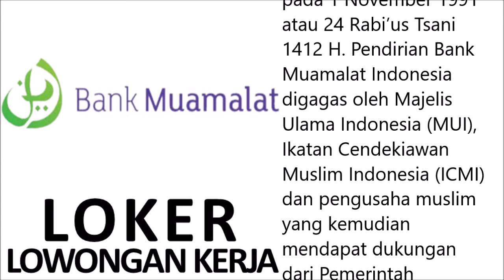Lowongan Bank PT Bank Muamalat Indonesia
Lowongan Kerja PT Bank Muamalat Indonesia

PT Bank Muamalat Indonesia adalah bank umum pertama di Indonesia yang menerapkan prinsip Syariah Islam dalam menjalankan operasionalnya, didirikan 1 November 1991. Dalam rangka memperkokoh komitmen Bank dalam memenuhi kebutuhan nasabah, Bank Muamalat mengakomodasi kebutuhan nasabah agar senantiasa loyal pada produk Bank syariah dengan diversifikasi produk funding dan financing. Untuk mengoptimalkan area bisnis di kalangan pelaku ekonomi syariah, Bank Muamalat telah menentukan langkah-langkah strategis di antaranya adalah Haji dan Umroh, Lembaga pendidikan Islam, Masjid, Rumah Sakit, Zakat, Wakaf, Organisasi Islam, Lembaga Keuangan Mikro Islam, dan ekosistem bisnis halal lainnya.

Bank Muamalat fokus menjadi Bank yang produktif dan efisien dalam memberikan layanan prima. Inisiatif strategis yang dijalankan, antara lain penyempurnaan dan perampingan organisasi yang diikuti dengan optimalisasi sumber daya manusia; pembukaan, peningkatan status cabang, relokasi, dan penutupan jaringan untuk mencapai kinerja yang optimal; penguatan infrastruktur dan kemampuan digital; serta perbaikan kualitas operasional kepada nasabah.

Rekrutmen Lowongan Kerja Pendaftaran Calon Karyawan PT Bank Muamalat Indonesia Tahun 2021

1. TELLER MULIA
Persyaratan:
Pria dan Wanita
Pendidikan SMA/SMK/MA Sederajat atau maksimal D3
Usia maksimal 23 Tahun
Berpenampilan menarik
Tinggi badan pria min 160 cm dan wanita 155 cm
Memiliki skill service oriented yang tinggi
Penempatan di Situbondo, Jember dan Banyuwangi
Paling lambat 15 November 2021

2. CUSTOMER SERVICE DEVELOPMENT PROGRAM (CSDP)
Persyaratan:
Pria dan Wanita
Pendidikan D3/S1
Usia maksimal 25 Tahun
Berpenampilan menarik
Diutamakan memiliki pengalaman sebagai customer service di perbankan atau jasa
Penempatan di Jakarta (Otista), Jakarta (Fatmawati), Tangerang (Citra Raya Cikupa) dan Aceh
Paling lambat 08 November 2021

3. RELATIONSHIP MANAGER SME
Persyaratan:
Pendidikan minimal D3 semua jurusan
IPK minimal 2,75
Usia maksimal 35 tahun
Mampu berkomunikasi dengan baik
Memiliki wawasan yang luas
Memiliki banyak relasi
Memiliki kemampuan bernegosiasi
Pengalaman sebagai Sales/Marketing minimal 2 tahun
Diutamakan memiliki pengalaman kerja
Penempatan di Jakarta (Wolter Monginsidi dan Matraman)
Paling lambat 09 November 2021